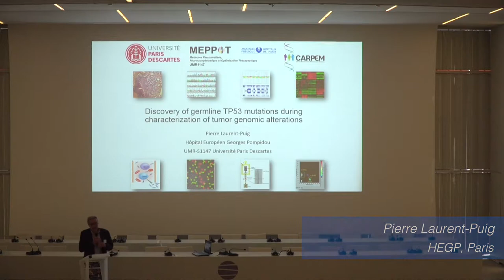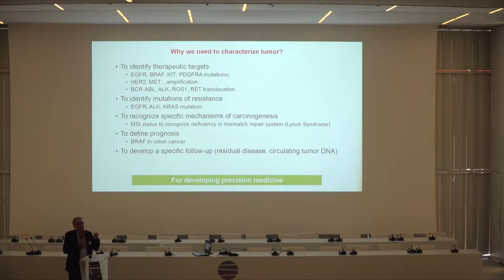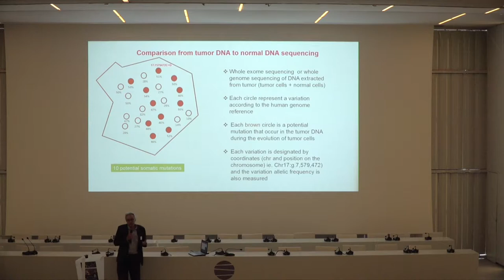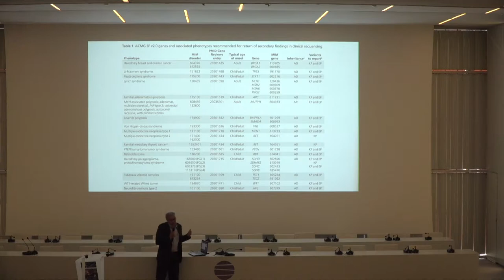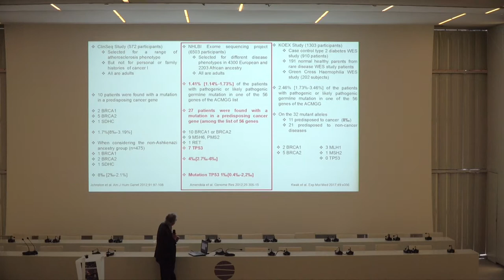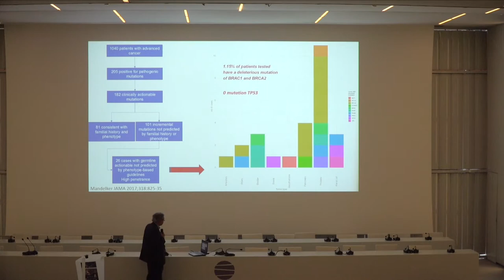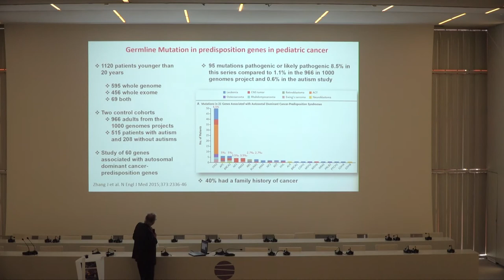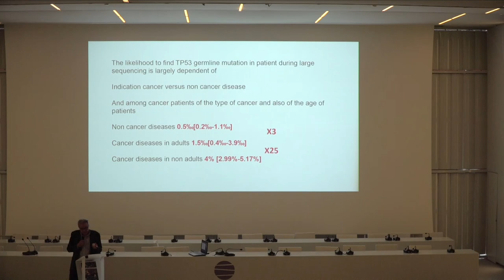Découverte de mutations constitutionnelles de TP53 lors d'analyses génomiques tumorales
Intervention de Pierre Laurent-Puig (HEGP, Paris) lors du Symposium LFS France qui s'est déroulé à Rouen les 7 et 8 septembre 2018.